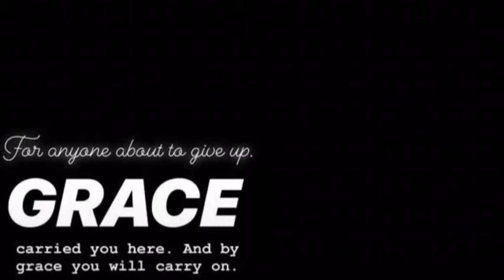Post op VLOG 2